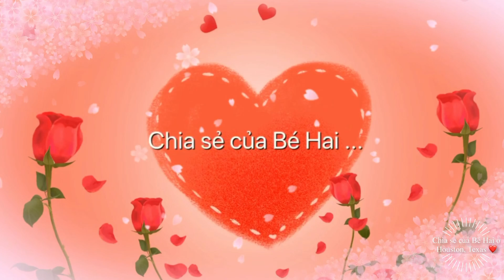Hoa Hồng Leo - Pretty In Pink Eden Climbing Rose -Nở Rộ Sau Vườn Nhà của Bé Hai ở Houston, Texas, Mỹ